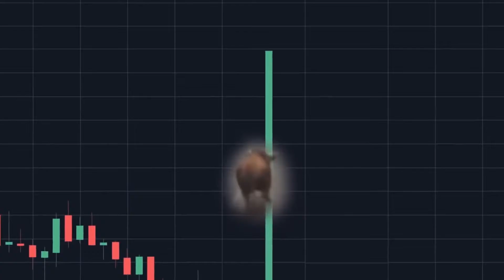XRP Remix - Pump it Up 🚀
XRP - Pump it Up - Music Remix